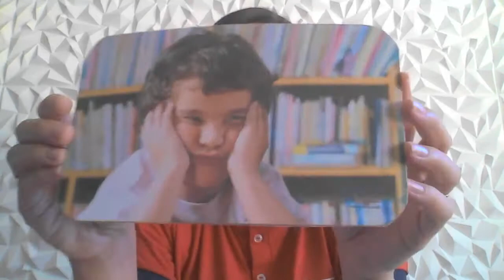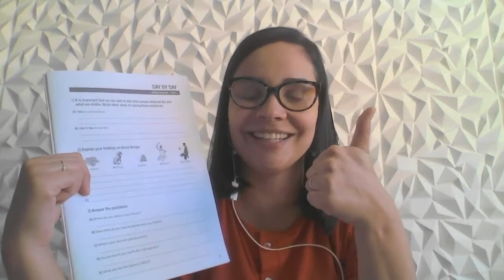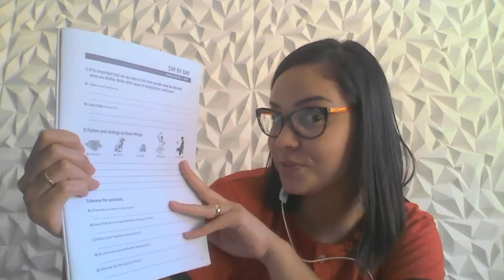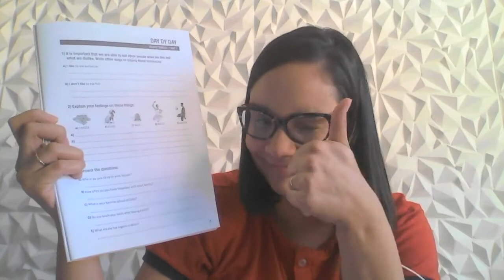3º Ano - Aula 74 - Miss Carol - Inglês – 10/08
Hello Terceiro ano!
Hoje praticamos "Ilike ________" Eu gosto________, e "I don't like _________" Eu não gosto e que podemos dizer de outras maneiras. A missão será na page 7.
Miss  Carol